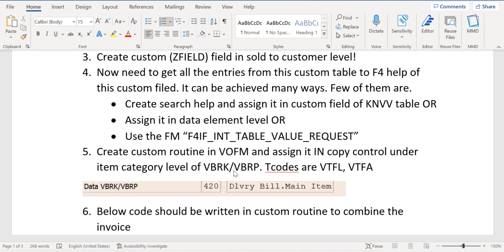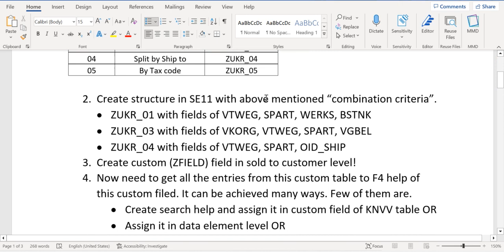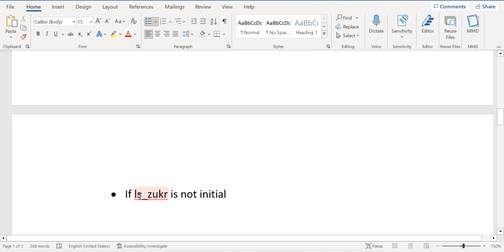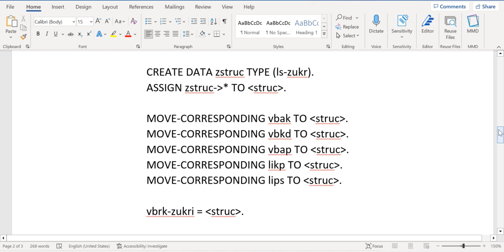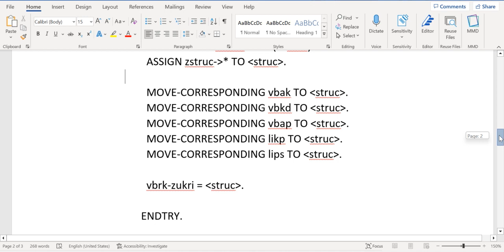Invoice split criteria in SAP SD - Client requirement (code changes in routine Part 3)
In this session, SAP SD AND ABAP LEAGUE SUPPORT Raj is going to discuss about Invoice split criteria in SAP SD - client requirement. Client requirement in invoice split criteria to have the split activated based on delivery, order, ship to, plant etc. This should be controlled at sold to customer level. Therefore in previous part 1 video created field in customer master to control this functionality. in previous sessions discussed some more technical changes like creating structures in SE11, using FM to get those values populated in F4 help of invoice split field in customer master. Now in this session going to add code changes to the requirement routine of copy controls to avoid the split. And this is part 5 on this invoice split.

Watch out complete video till end to get more clarity on invoice split criteria.